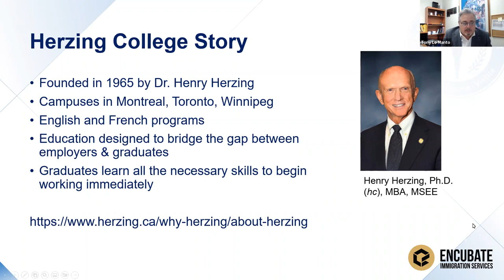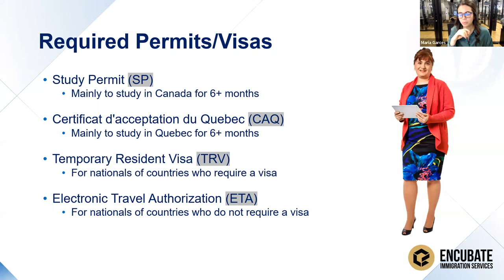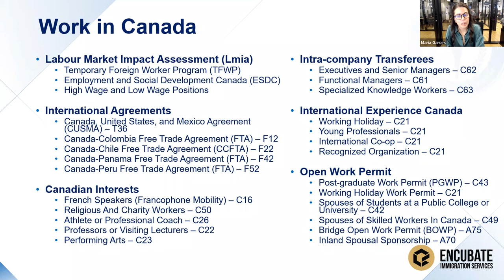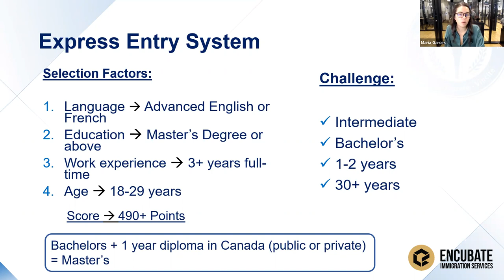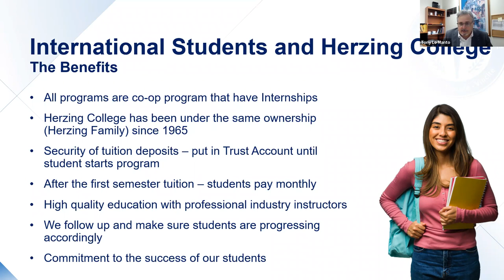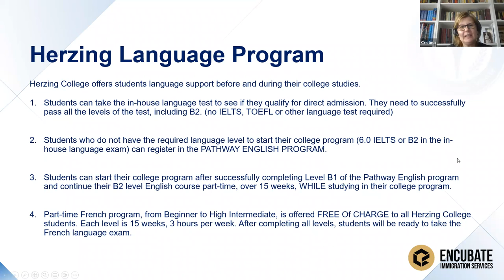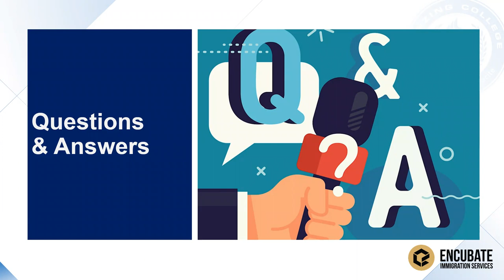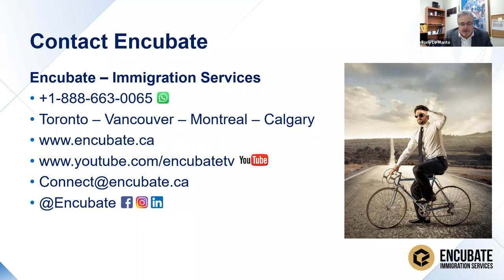Encubate & Herzing College: Pathway for Immigration through Education - Webinar in English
We are thrilled to announce the latest partnership between Herzing College and Encubate! Together, we will be striving to provide industry-leading pathways for immigration through education which will enable international students from Herzing College to gain the necessary skills to reach their immigration goals.

It is time to start achieving the dreams you have for yourself to immigrate to Canada through education. With the help of Herzing College and Encubate you can get the knowledge and confidence needed to reach those goals faster and with more confidence.

Visit our websites to learn more about our new partnership!